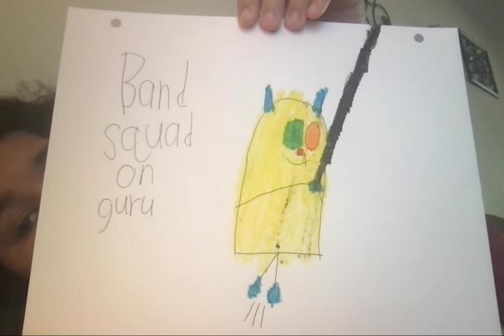band squad on guru title card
l.o. and his gang wanted to be super spies to spy our friends